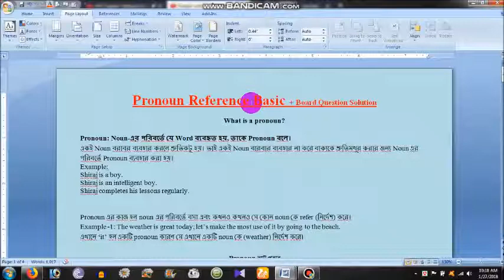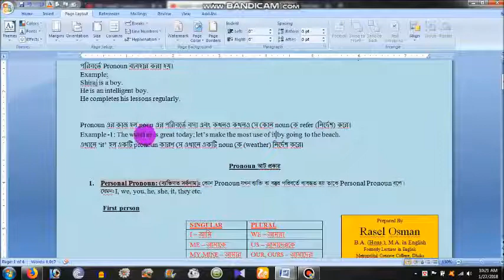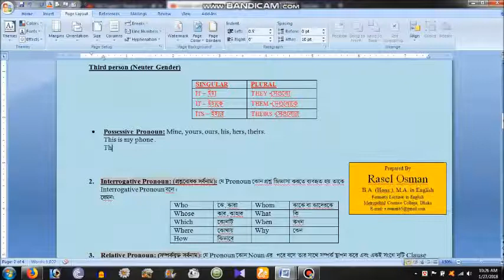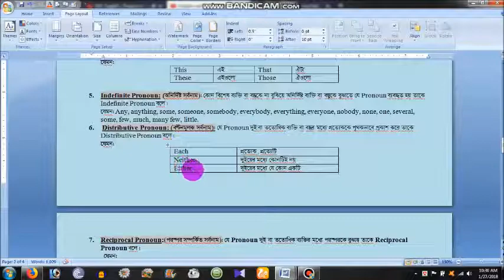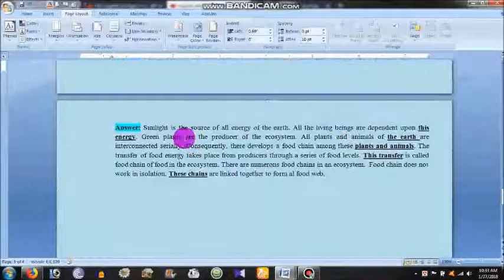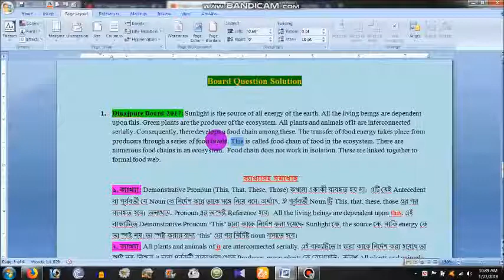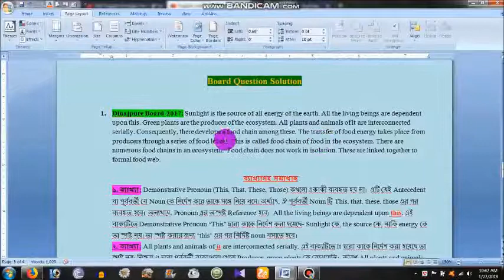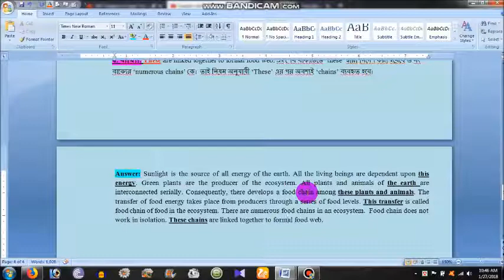Pronoun Referece Basic | Dinajpur Board -2017 | Solution (Part-1)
HSC Grammar | Pronoun Reference | Board Question Solution.  An attempt to teach and learn English.